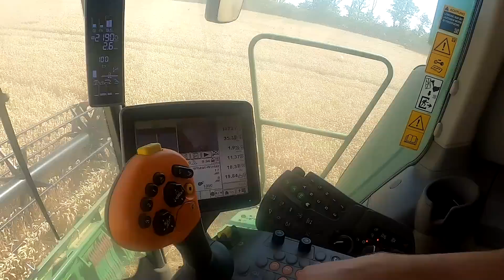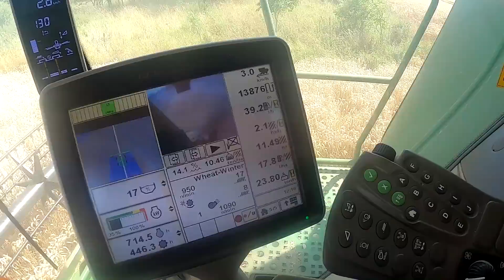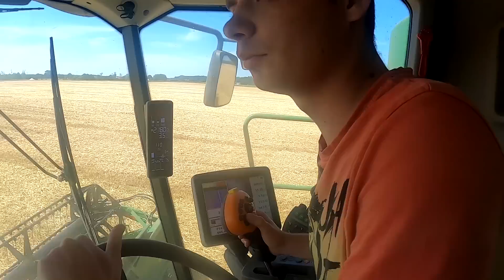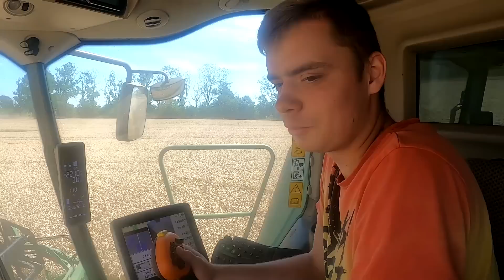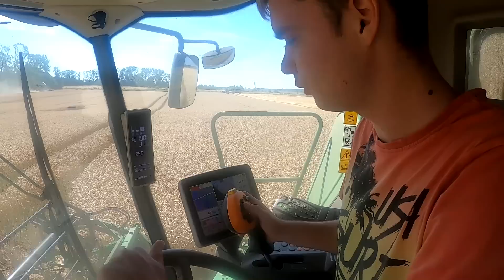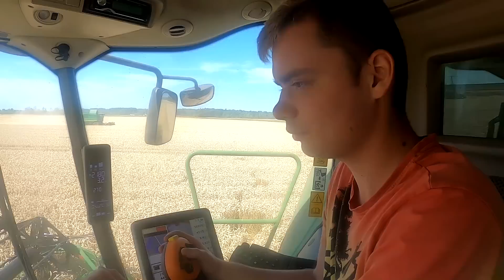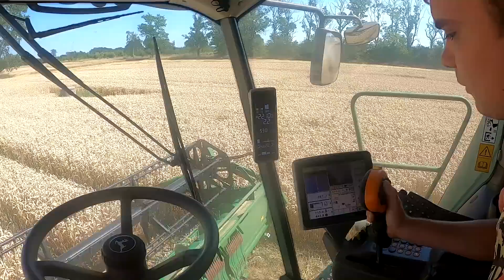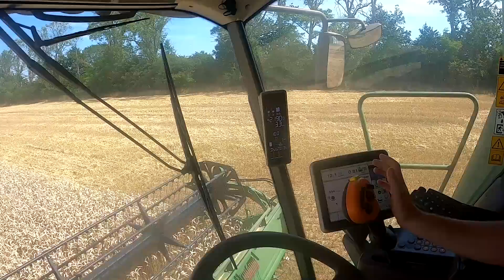Doskonałe żniwa Podsumowania Kombajnisty i Traktorzysty John Deere WTS 9660i W660i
Pszenica do 12 ton z hektara jak marzenia